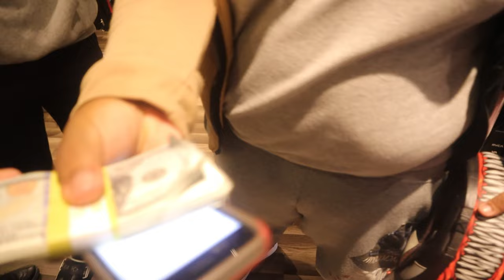Giving Away A Brand New Mercedes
Can my friends Find the Keys and  Win the  $60,000 Mercedes before time runs out all of there links are down in the description
  K Like a Russian

Thank you to Zumiez for helping with the video it wouldn't be possible without them follow them on Instagram

Fallen · RevengeHills

The Fallen - EP